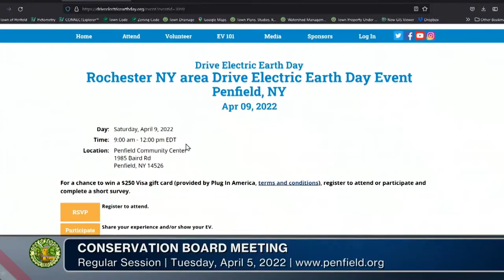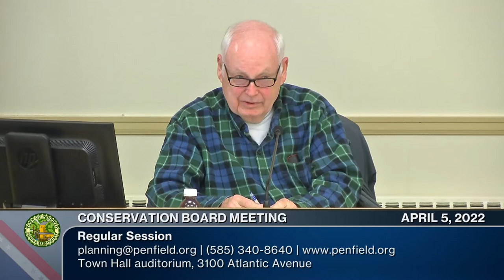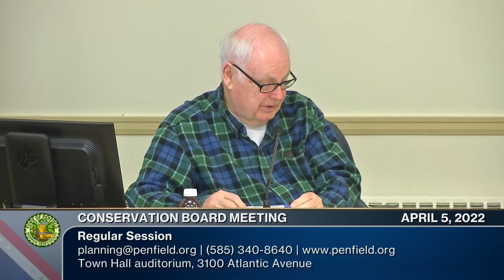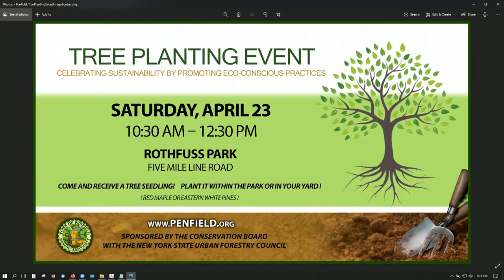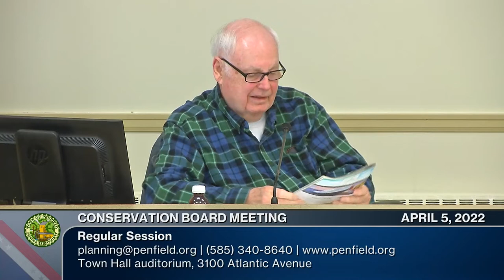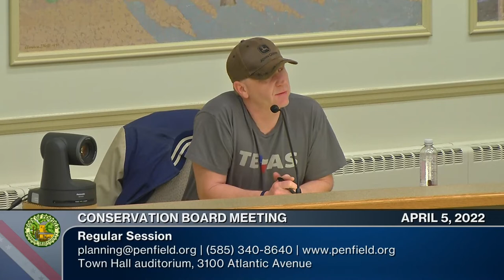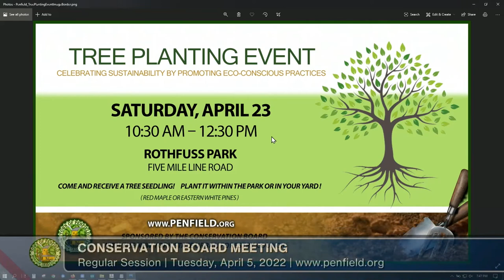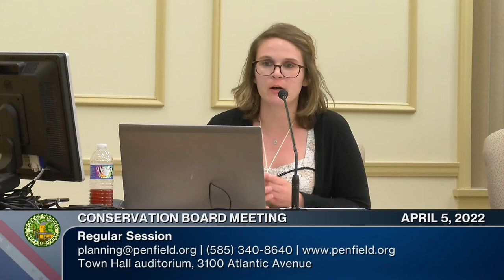2022: April 5 | Conservation Board Meeting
Chairman: Jim Almstead
Town Board Liaison: Debbie Drawe

0:00:00  Call to Order | Approval of Minutes – March 1, 2022
0:01:34  Communications| Electric Vehicle Show - April 9 | Mayor's Monarch Pledge 2023
0:06:55  Public Participation
0:09:48  Board Discussion | Working towards Tree City USA
0:10:10  Other Business | Review of ongoing projects | Updates from EMC
0:19:08  Old Business | Tree planting/giveaway April 23rd update | May guest speaker | New Business
0:51:13  Adjournment: Next Meeting: May 3, 2022